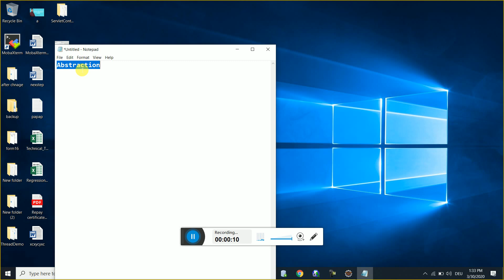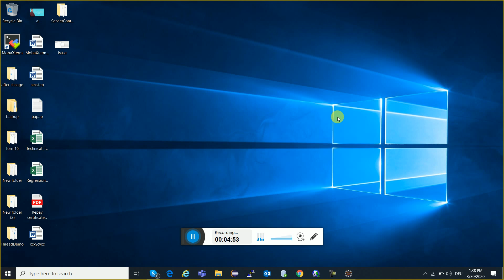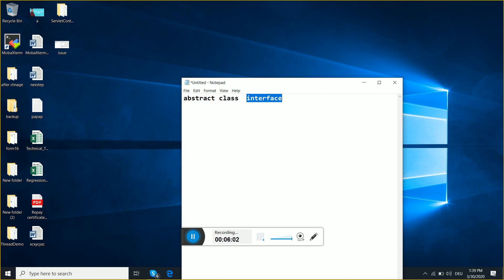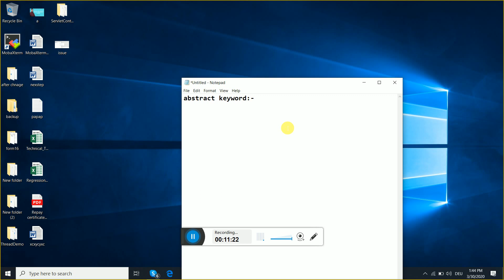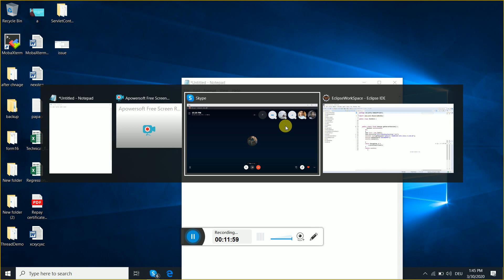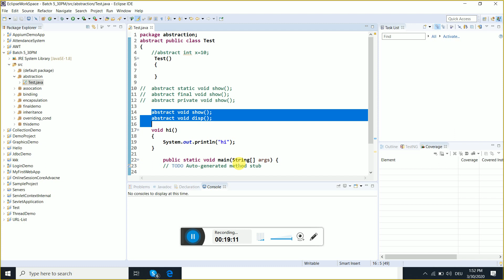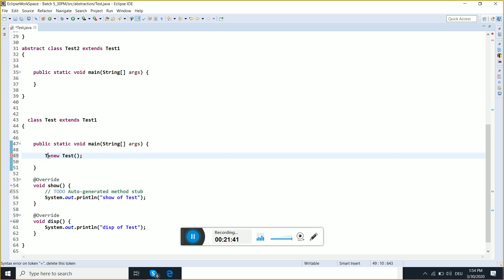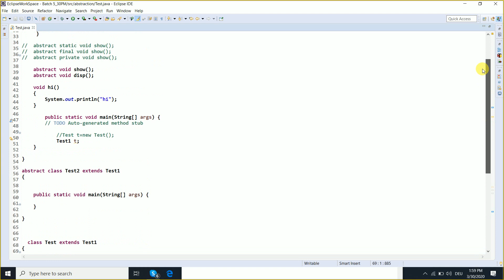Free Online Training Session Java 64 | Java Tutorial in Hindi | Java Tutorial For Beginner